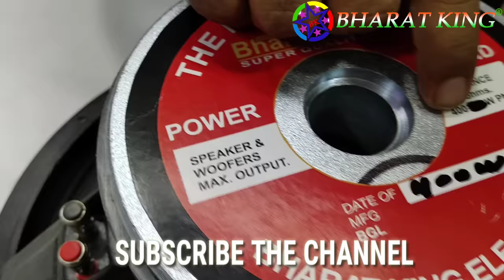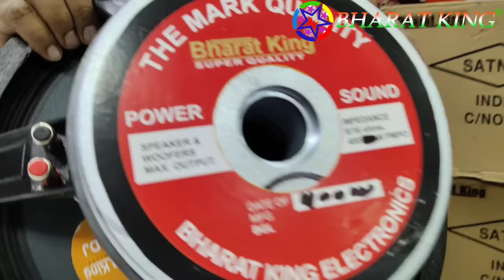BHARAT ELECTRONICS BEST SPEAKERS 15 INCH WITH SHIVA CORE IN OUT COIL PRICE-2550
400 WATT DOUBLE MAGNET-2550

ADDRESS/पता

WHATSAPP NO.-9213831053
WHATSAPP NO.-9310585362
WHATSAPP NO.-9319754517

***T&C APPLY